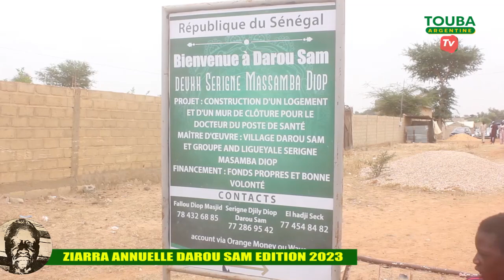GRANDE REPORTAGE ZIAR DAROU SAM 2023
ZIAR DAROU SAM